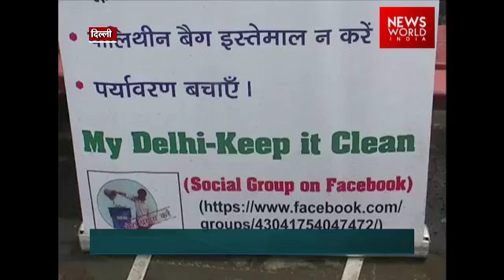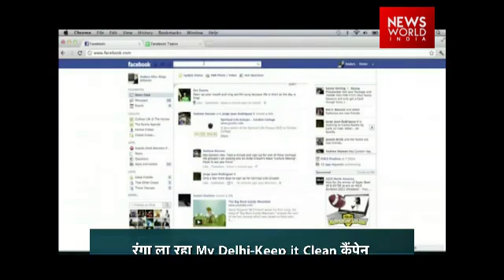Facebook Campaign 'My Delhi Keep It Clean' Brings A Cleaner Delhi